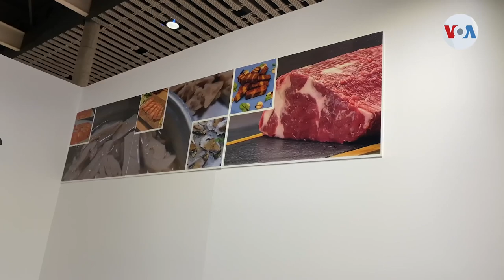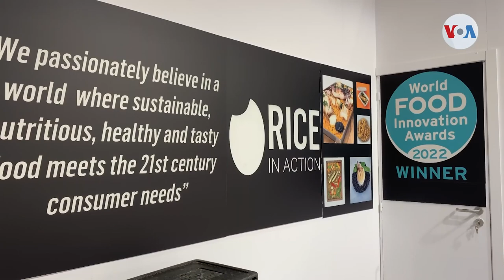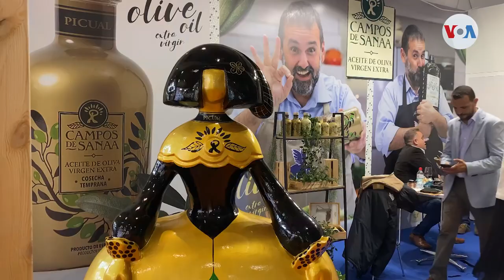¿Qué comeremos en el futuro?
Ante los pronósticos de escasez de alimentos y economías deterioradas, empresarios hispanos resaltan innovaciones que podrían ser la diferencia entre tener o no tener algo que comer.

¡Visítenos!